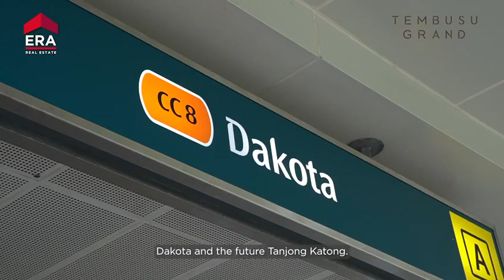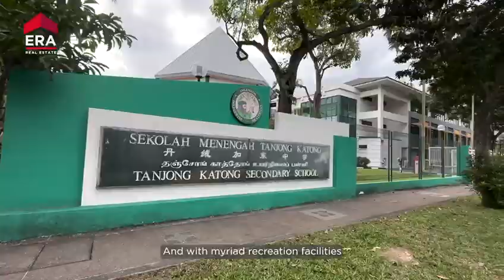莉丰嘉园 TEMBUSU GRAND – 惹兰登布树@丹戎加东 TANJONG KATONG 公寓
欢迎致电咨询
Mr Teo - ERA
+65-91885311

莉丰嘉园（Tembusu Grand）位于第 15 邮区丹戎加东的核心地带，属于 99 年地契（自 2022 年 4 月 25 日计起）。项目占地面积约 19,567.4 平方米，建成后将是 4 栋 20-21 层楼高的建筑，共 638 个单位。拥有的户型包括 117 套一卧加书房（面积为 49-60 平方米），81 套两卧（62-77 平方米）和 119 套两卧+书房（69-82 平方米），79 套三卧（92-110 平方米），121 套三卧加书房（109-130 平方米），81 套四卧（133-149 平方米），38 套五卧（159 平方米）以及 2 套豪华顶楼大平层（250 平方米）。

所有单位都享有南北朝向，环境清净优雅，并且因低能耗的环境友好建筑获得了 BCA 绿色建筑标志白金奖。单位内的装潢和配置高档奢华，包括厨电知名品牌美诺（Miele）、利勃海尔（Liebherr）、Smeg（诗麦格），卫浴知名品牌汉斯格雅（Hansgrohe）和吉博力（Geberit）等。此外，豪宅必备的智能家居系统让业主享受更自由轻松的现代生活。

项目的地理位置绝佳，步行 10 分钟 约 700 米即可到达即将于 2024 开通的丹戎加东地铁站（Tanjong Katong MRT），这是汤申－东海岸地铁线上的一个主要站点。汤东线于 2024 年开放的第四阶段将联动东海岸地区从滨海湾花园到碧湾站的轨道连接，于 2025 年通车的第五阶段将延伸至勿洛。

此外也可方便地衔接距项目 900 米的达科达地铁站（Dakota MRT）。这是地铁环线上的一个站点，地铁换线可连接南北线、东西线和东北线通往市区。

从达科达地铁站往北搭乘一站地铁就是巴耶利峇地铁站（Paya Lebar MRT），与楼盘的直线距离为 1.5 公里。这是一个双线换乘站，衔接地铁东西线和地铁环线。从巴耶利峇地铁站到莱佛士坊和樟宜机场只有 6 站。这条地铁线还衔接武吉士（Bugis）、波那维斯达（Buona Vista）直往裕廊东（Jurong East）。

如果您是驾车人士，楼盘附近的公路也是四通八达，衔接东海岸公园大道（ECP）、泛岛高速公路（PIE）和加冷－巴耶利峇高速公路（KPE）。驱车前往中央商务区（CBD）、滨海湾（Marina Bay）、新加坡体育中心（Singapore Sports Hub）和樟宜机场（Changi Airport）只需要 10 – 15 分钟的车程。

作为政府城市总体规划的聚焦区，这个楼盘的未来发展将极大地受益于几个重大发展规划，包括：碧湾区规划（Bayshore District）、滨海东规划（Marina East Plan）、活力加冷总体规划（Kallang Alive Master Plan）、樟宜区总体规划（Changi Region Master Plan），以及环岛绿道（Round Island Route）的建设。

碧湾区规划：在政府的规划蓝图中，东海岸 31 公顷树林将被清除兴建碧湾区住宅项目，东海岸路上段、碧湾路、东海岸公园大道和勿洛军营一带将成为一个欣欣向荣的大社区。

滨海东规划：市区重建局正在研究通过填海造岛将滨海东到樟宜一片 15 公里的土地打造成沿海住宅区、公园和休闲空间。

活力加冷总体规划：新加坡体育局（Sport Singapore）将在此处打造一个融合社交、文化、环境、经济价值和智慧系统的体育娱乐中心，项目计划于 2025 年完工。

樟宜区总体规划：樟宜城和樟宜航空园将为东部地区带来新的增长活力。凭借这个地区在航空相关行业的基础，樟宜东工业区有着天然的发展优势。创新生活方式商业区——SUTD & 樟宜商业园、樟宜东城区、滨水区，将吸引货运、航空行业的研发企业与人才的入驻，加快高精尖技术（如：人工智能、机器人）的发展。

环岛绿道：目前已经完工一半的环岛绿道长达 150 公里，项目附近东海岸和樟宜的所有绿色空间将被串联起来，住户将可骑行欣赏生态美景，享受运动的乐趣。

有孩家庭也将受益于区域内的顶尖精英教育资源。1 公里以内的小学包括：海格女校（Haig Girls’ School）、光华学校（Kong Hwa School）、丹戎加东小学（Tanjong Katong Primary Schoo）；2 公里以内的小学包括：圣婴女校（加东）（CHIJ (Katong) Primary）、芽笼美以美小学（Geylang Methodist School (Primary)）、道南学校（Tao Nan School）；附近的中学包括：德明中学（Dunman High School）、中正中学总校（Chung Cheng High School (Main)）、丹戎加东女子学校/中学（Tanjong Katong Girls’ School/Tanjong Katong Secondary School）、圣伯特理中学校（St. Patrick’s School）、加东修道院女校（CHIJ Katong Convent）。国际学校有加拿大国际学校（Canadian International School Of Singapore）。

汇总

项目名称：莉丰嘉园（Tembusu Grand）

开发商：城市发展有限公司（City Development）& 置地控股旗下 MCL 地产

产权年限：99 年地契

地址：92, 94, 96, 98 惹兰登布树（92, 94, 96, 98 Jalan Tembusu，Singapore 437126）

地区：第 15 邮区（东海岸、马林百列）

单位总数：638 套住宅

户型：1 – 5 卧室

总楼层：4 栋 20-21 层

占地面积：约 19,567.4 平方米

交房时间：2028 年 10 月 31 日

周边设施

地铁站

TE25-丹戎加东地铁站-Tanjong Katong MRT
CC8-达科达地铁站-Dakota MRT
EW8/CC9-巴耶利峇地铁站-Paya Lebar MRT
公立学校

海格女校（Haig Girls’ School）
光华学校（Kong Hwa School）
丹戎加东小学（Tanjong Katong Primary School）
圣婴女校（加东）（CHIJ (Katong) Primary）
芽笼美以美小学（Geylang Methodist School (Primary)）
道南学校（Tao Nan School）
国际学校

加拿大国际学校 (加东校区) （Canadian International School Tanjong Katong Campus, CIS）
伊顿国际学校 (普洛力路) （Etonhouse International School Broadrick）
购物

百汇广场（Parkway Parade）
i12 加东（i12 Katong）
加东村（Katong V）
PLQ 购物中心（PLQ Mall）
巴耶利峇广场（Paya Lebar Square）
KINEX 购物商场
嘉龙威购物广场（Kallang Wave Mall）